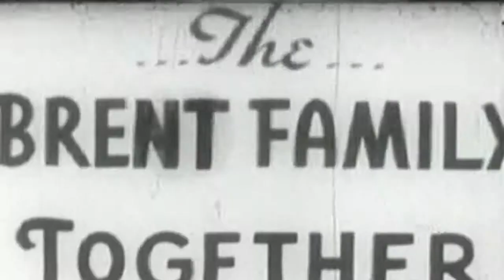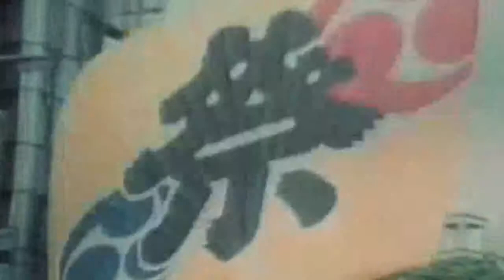The Bards of Balance - "Humility Faith Courage" (music video)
Calm your mind with this instrumental from The Bards of Balance.

Shot and edited by Karl Frederick Mattson